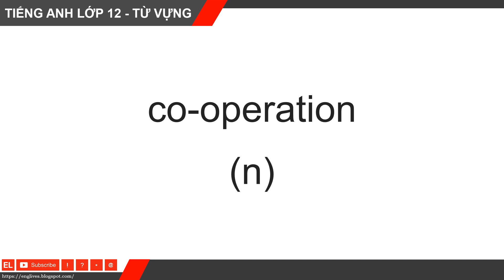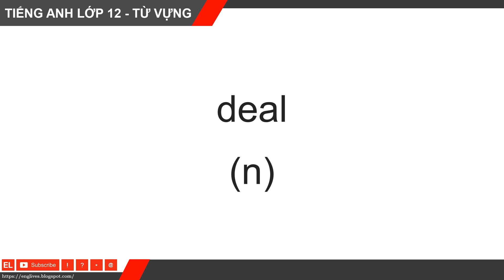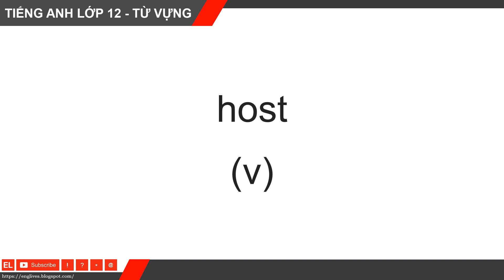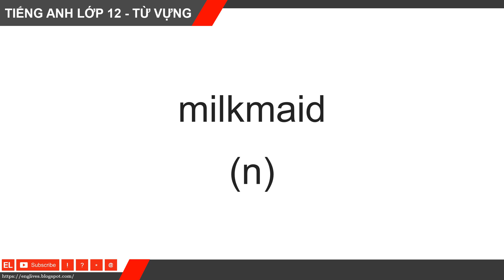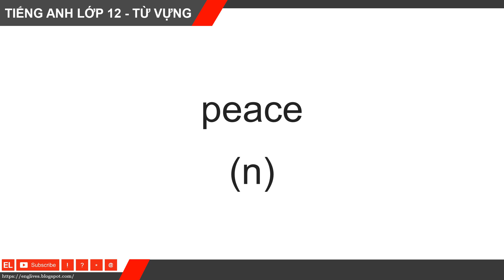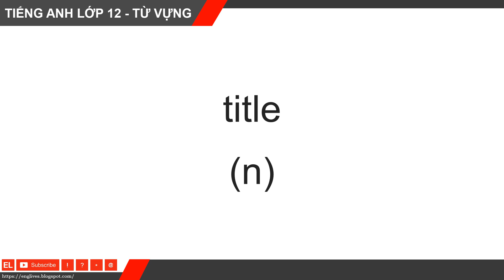Từ vựng tiếng Anh lớp 12 Unit - 13: The 22nd SEA Games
★ Free
★ Hỗ trợ phát âm.
★ Hỗ trợ dịch thuật.
★ Gợi ý giải bài tập.
Video hỗ trợ học tiếng Anh lớp 12.